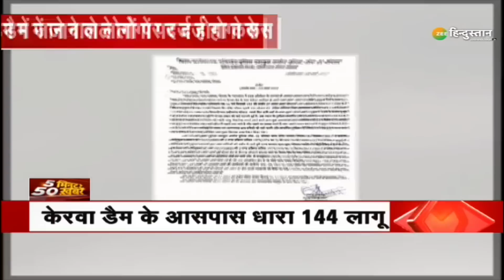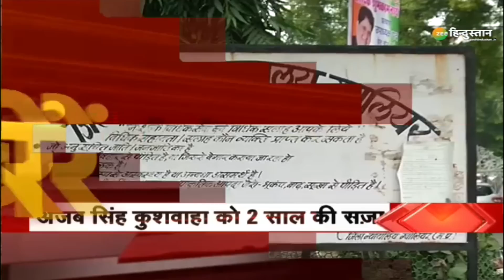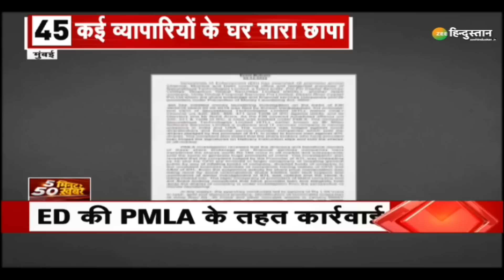PM Modi Road Show in Ahmedabad: पीएम मोदी ने Ahmedabad में किया बड़ा रोड शो | Gujarat Elections 2022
प्रधानमंत्री Narendra Modi गुजरात चुनाव के प्रचार में जुटे है. पीएम ने Gujarat के शहर Ahmedabad में बड़ा रोड शो किया है. देखिए इस रिपोर्ट में...

About Channel